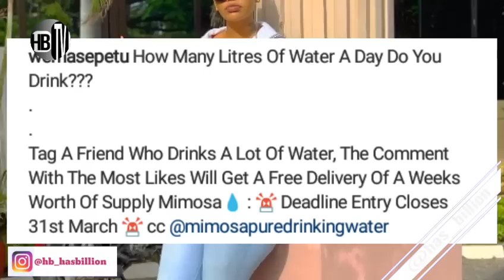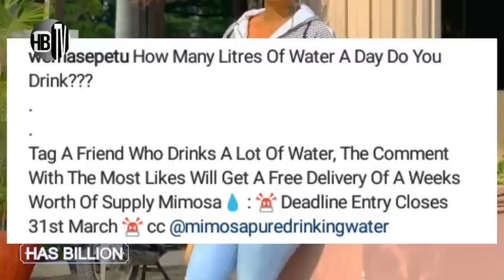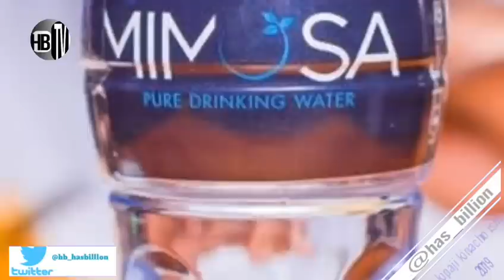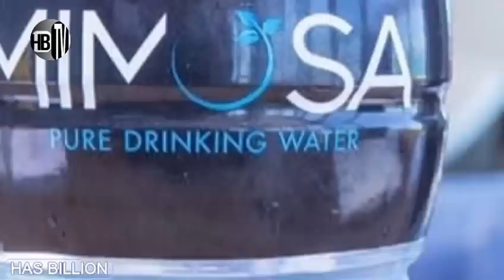WEMA SEPETU AFUNGUA KIWANDA CHA MAJI??(jionee hapa...)